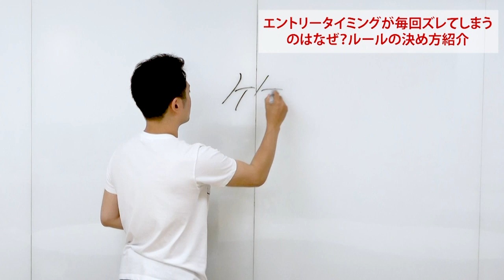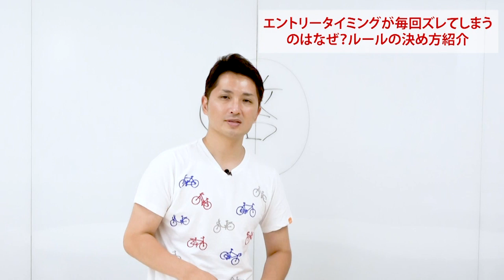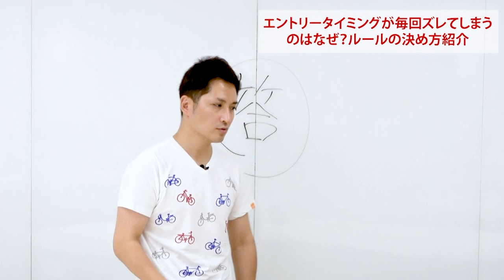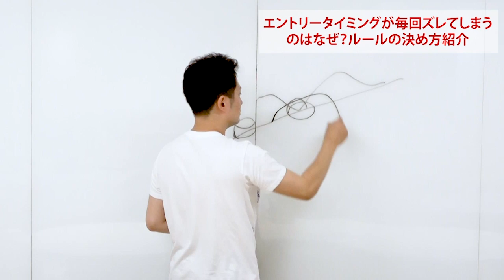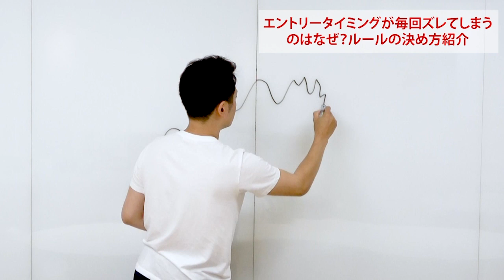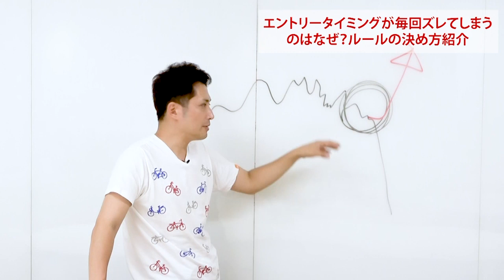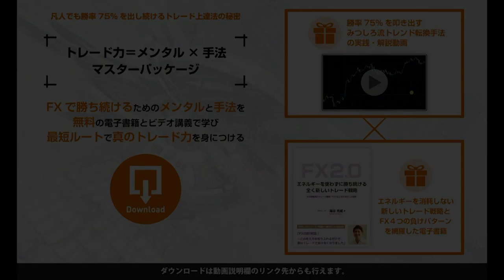エントリータイミングが毎回ズレてしまうのはなぜ？ルールの決め方紹介